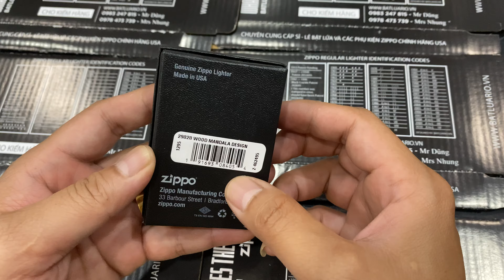Zippo 29828 – Zippo Wood Mandal Design Toffee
NHẬP SỈ : INBOX
✅ ZIPPO CHÍNH HÃNG - NEW - FULL BOX
✅ NĂM SẢN XUẤT THAY ĐỔI TUỲ THEO THỜI ĐIỂM ĐẶT HÀNG
🏁 BATLUARIO.VN : ĐẠI LÝ PHÂN PHỐI ZIPPO CHÍNH HÃNG TẠI VIỆT NAM
👉🏻 PHÂN PHỐI SỈ - LẺ  BẬT LỬA ZIPPO + PHỤ KIỆN XĂNG ĐÁ BẤC ZIPPO CHÍNH HÃNG SỐ LƯỢNG LỚN TOÀN QUỐC, GIÁ CẠNH TRANH NHẤT.
👉🏻 ZIPPO TRƠN PHỔ THÔNG - ZIPPO COLLECTION - ZIPPO CỔ - XƯA - ZIPPO LA MÃ - HIẾM - ĐỘC LẠ